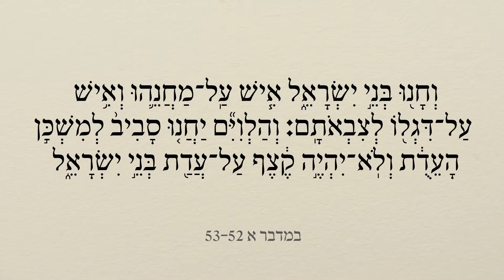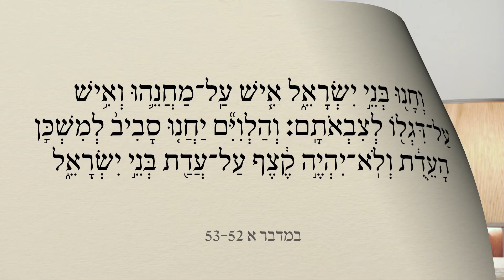פרשת במדבר לאור הברית החדשה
במדבר, א', א' - ד', כ'